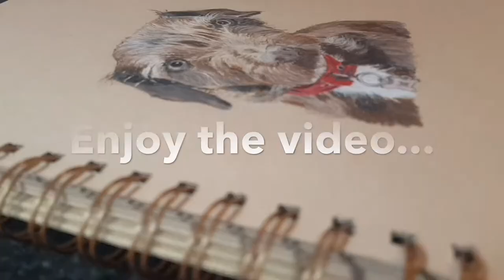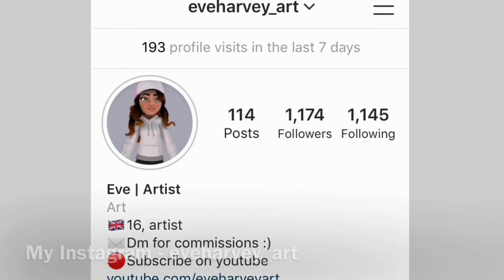Redrawing my dog after 2 years || Red Rover Challenge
I'm currently 16 years old and I'm a self taught artist from the UK.

Go subscribe to the amazing Dena Tollefson who is an excellent painter with a very supportive youtube channel! she constantly gives back to the community so go check out her channel and all the videos part of the red rover challenge!

Artist: DJ Quads
song: extraordinaire

Amazing supporters:
Alcheon Art, Dog without doubt, Intrigue me, Jigger
Rick J Berube Art studio